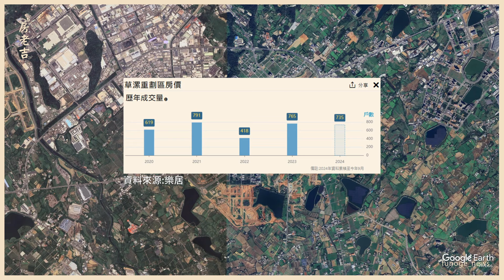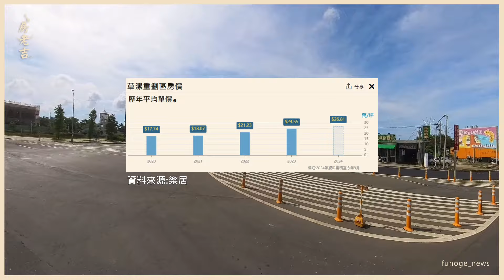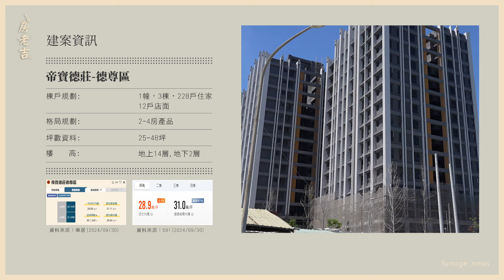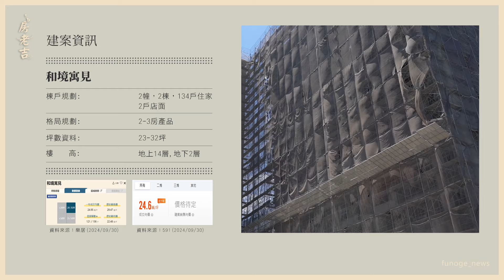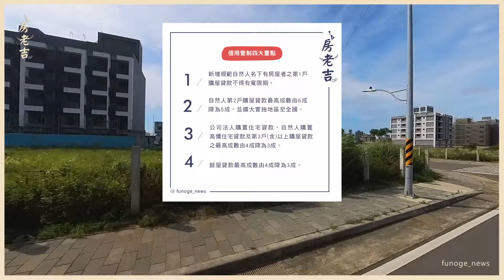這裡還有二字頭？！新青安&首購好入手？！